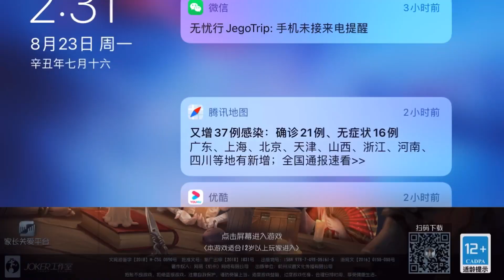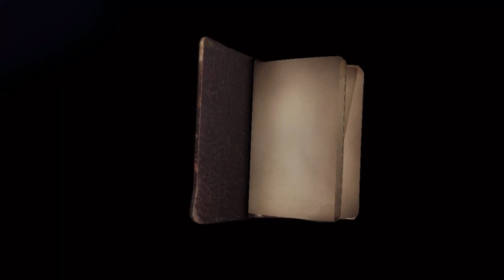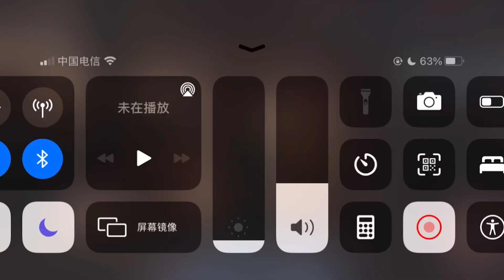第五人格P17 这次自由推理异常顺利